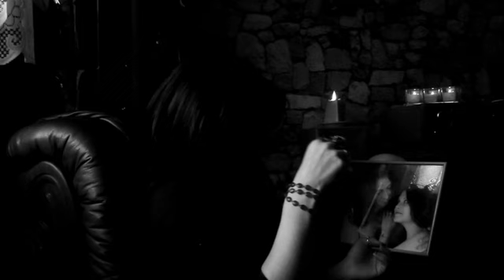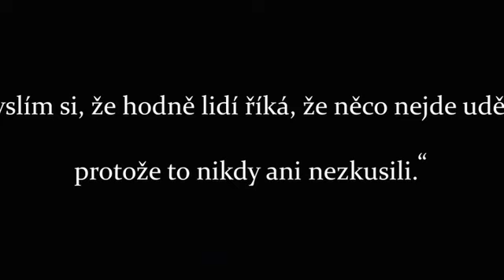Ten, kdo to nevzdá - Dependence